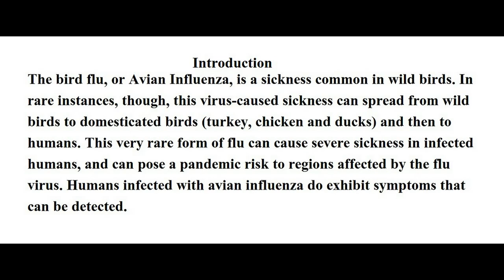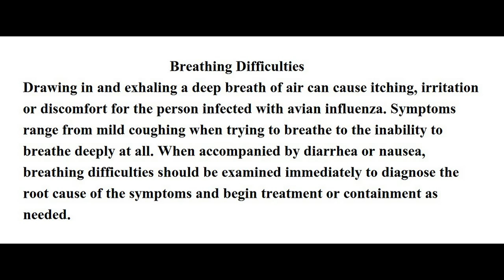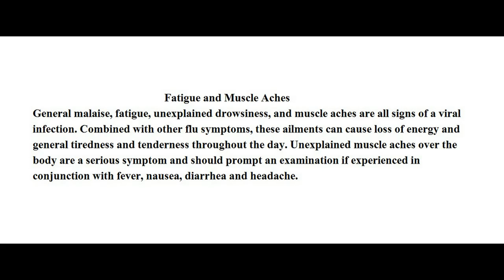Signs & Symptoms of Bird Flu in Humans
check out complete Signs & Symptoms of Bird Flu in Humans